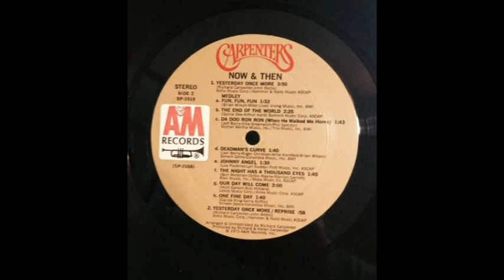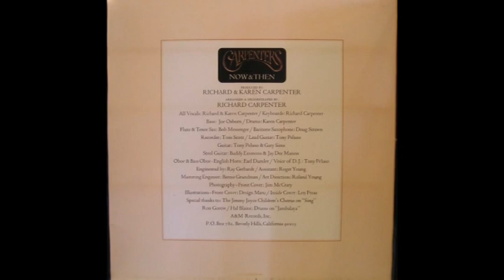Carpenters: Sing/Canta: English/Spanish version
"Sing" is a 1971 song written by Joe Raposo for the children's television show Sesame Street as its signature song. In 1973, it gained popularity when performed by Carpenters, a #3 hit on the Billboard Hot 100. Barbra Streisand's 1972 version of the song was released as a single, reaching #28 on the Easy Listening chart and #94 on the Billboard Hot 100. Many other versions have been recorded by a variety of artists, including Trini Lopez, who recorded a Spanish-language version in 1972 that appeared on his album Viva. Although Barbra Streisand had an easy-listening hit in 1972 with "Sing," Karen and Richard Carpenter heard the song for the first time as guests on the ABC television special Robert Young in 1973. They loved the song and felt that it could be a hit. It appeared as the debut single on the group's 1973 album Now & Then. It reached #3 on the Billboard Hot 100 chart and #1 on the Billboard Easy Listening chart, and it became the group's seventh gold single. The Carpenters' recording was produced and arranged by Richard Carpenter and engineered by Ray Gerhardt. Karen Carpenter sang lead vocals, with backing vocals by herself, Richard and the Jimmy Joyce Children's Choir. Keyboards were played by Richard, bass by Joe Osborn, drums by Karen and recorders by Tom Scott

"Now & Then" is the fifth album from the Carpenters, released in 1973. The title for the album was suggested by Richard and Karen's mother, Agnes Carpenter. The album featured a three-panel cover that folded out, showing a panoramic view of Karen and Richard Carpenter driving past the Carpenter family home on Newville Avenue in Downey, California. The car pictured on the cover was a 1973 Ferrari 365 GTB/4 ("Daytona") owned by Richard. Side 2 features an oldies medley. The medley features Tony Peluso, the Carpenters' guitarist, heard as a radio DJ throughout the medley.

"Sing" es una canción de 1971 escrita por Joe Raposo para el programa de televisión infantil “Plaza Sésamo” como canción emblemática. En 1973 ganó popularidad cuando la interpretó Carpenters, un éxito número 3 en el Billboard Hot 100. La versión de 1972 de Barbra Streisand fue lanzada como sencillo, alcanzando el puesto 28 en la lista Easy Listening y el puesto 94 en el Billboard Hot 100. Muchas otras versiones han sido grabadas por una variedad de artistas, incluido Trini López, quien grabó una versión en español en 1972 que apareció en su álbum Viva. Aunque Barbra Streisand tuvo éxito en 1972 con "Sing", Karen y Richard Carpenter escucharon la canción por primera vez como invitados en el especial de televisión de ABC de Robert Young en 1973. Les encantó la canción y sintieron que podría ser un éxito. Apareció como el sencillo debut del álbum del grupo de 1973, “Now & Then”. Alcanzó el puesto número 3 en la lista Billboard Hot 100 y el número 1 en la lista Billboard Easy Listening, y se convirtió en el séptimo sencillo de oro del dúo. “Now & Then” fue producido y arreglado por Richard Carpenter y diseñado por Ray Gerhardt. Karen Carpenter cantó la voz principal, con coros de ella misma, Richard y el coro de niños Jimmy Joyce. Los teclados fueron tocados por Richard, el bajo por Joe Osborn, la batería por Karen y las flautas dulces por Tom Scott. "Now & Then" es el quinto álbum de los Carpenters, lanzado en 1973. El título del álbum fue sugerido por su madre Agnes Carpenter. El álbum presentaba una portada de tres paneles que se desplegaba y mostraba una vista panorámica de Karen y Richard Carpenter pasando por la casa de la familia Carpenter en Newville Avenue en Downey, California. El coche que aparece en la portada era un Ferrari 365 GTB/4 ("Daytona") de 1973 propiedad de Richard. El lado 2 presenta un popurrí de canciones antiguas. El popurrí presenta a Tony Peluso, el guitarrista de los Carpenters como DJ de radio durante todo el popurrí.

Ese mismo año grabaron la versión en español con el nombre “Canta” incluida en un sencillo 45 RPM como lado A. En el lado B incluyeron la canción Jambalaya (On The Bayou).